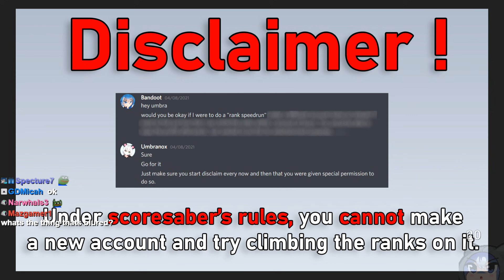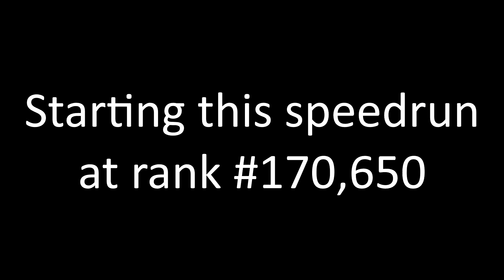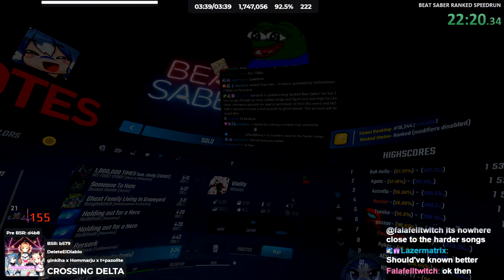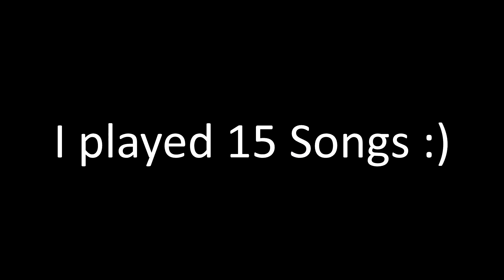Speedrunning Beat Saber RANKS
►Saber Position used in this video [INDEX CONTROLLER ONLY]:
-Position-
x - -5cm
y - -6cm
z - 0cm

-Rotation-
x - 33 degrees
y - 0
z - 0
Credits: Silverhaze420

Songs:
Intro 0:00
Gammer - The Drop 1:47
USAO - Night Sky 6:00
Mittsies - Vitality (T+pazolite Remix) 10:35
T+pazolite vs PLight - IZANA 14:06
Kotori - Nanamori (Youth Remix) 16:21
T+pazolite - Ultrasonic Anthem 19:21
Results + End 22:42